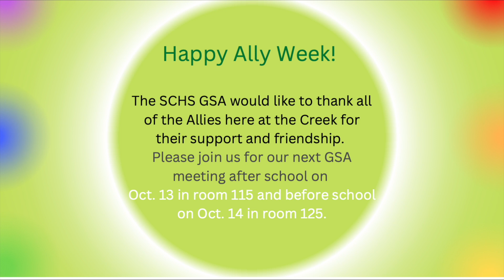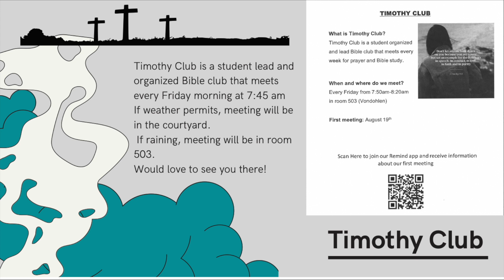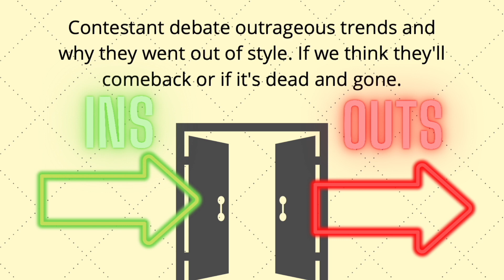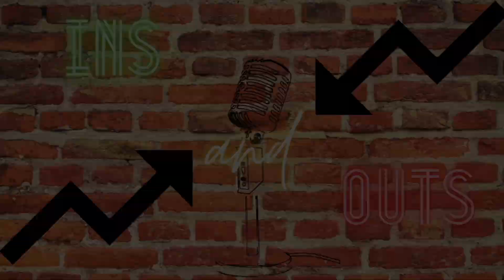SCTV's Today at The Creek 10-13-2022